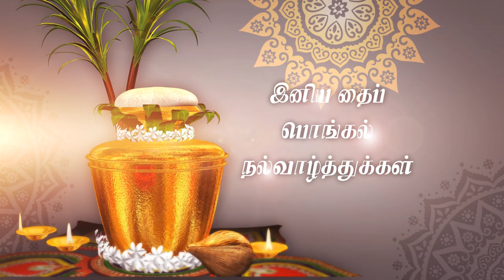Sri Lanka Telecom - Thai Pongal (Tamil)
The Tamil festival of Thai Pongal is a thanks giving ceremony in which the farmers celebrate the event to thank the spirits of nature spirit, the Sun and the farm animals for their assistance in providing a successful harvest. The rest of the people celebrate the festival to pay their thanks to the farmers for the production of food. Overall, it is a festival to encourage social cohesiveness and unite people by bringing them together in a common function.